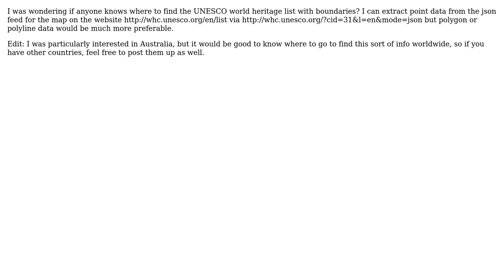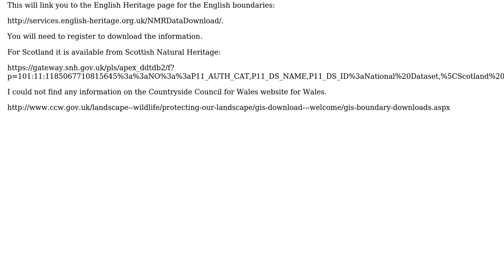GIS: Where can I find a Unesco World Heritage List as boundaries?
With thanks & praise to God, and with thanks to the many people who have made this project possible! | Content (except music & images) licensed under CC BY-SA | Music | Images & others | With thanks to user Kelso user James S and the Stack Exchange Network Trademarks are property of their respective owners. You are responsible for your own actions.